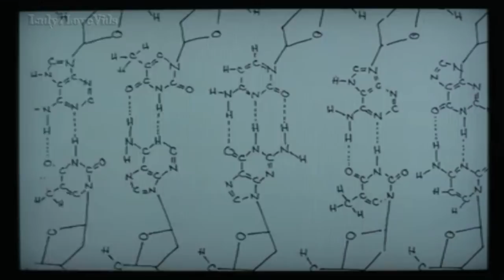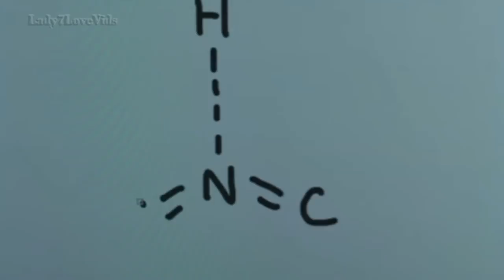Bo & Lauren: Part 80